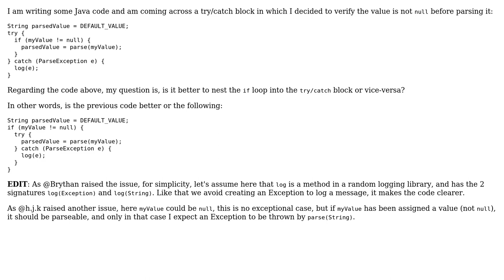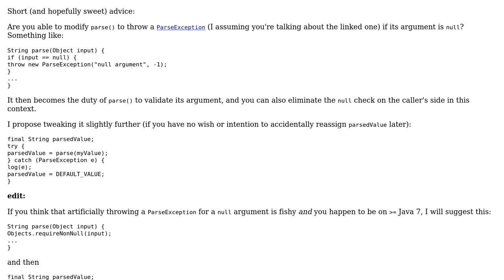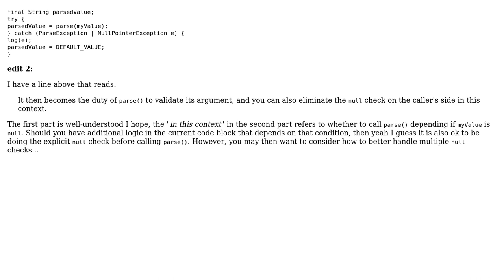Verifying value before parsing (2 Solutions!!)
Verifying value before parsing

With thanks & praise to God, and with thanks to the many people who have made this project possible! | Content (except music & images) licensed under CC BY-SA | Music | Images & others | With thanks to user Vince user h.j.k. user Brythan and the Stack Exchange Network Trademarks are property of their respective owners. You are responsible for your own actions.